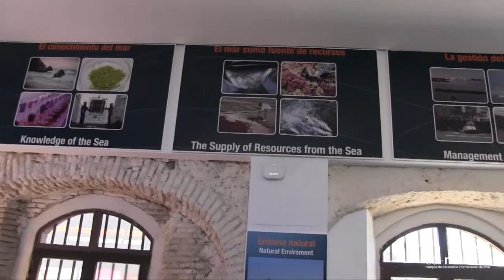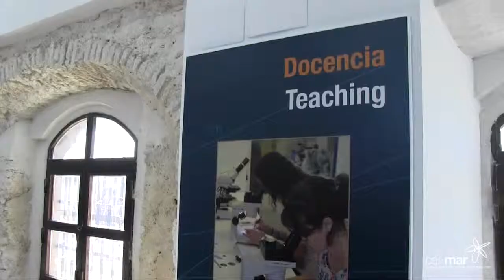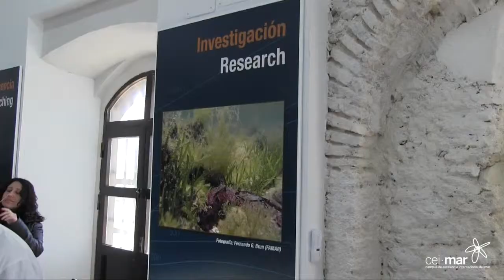Inauguración del Labimar